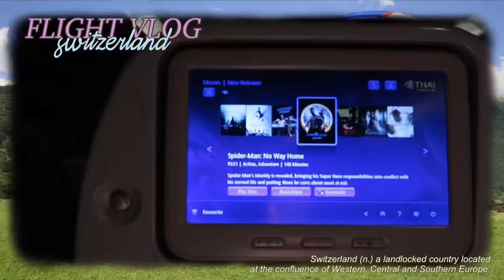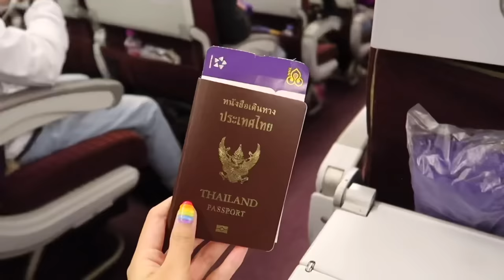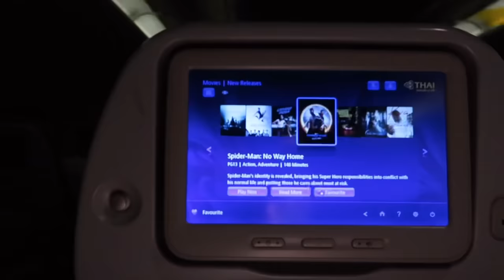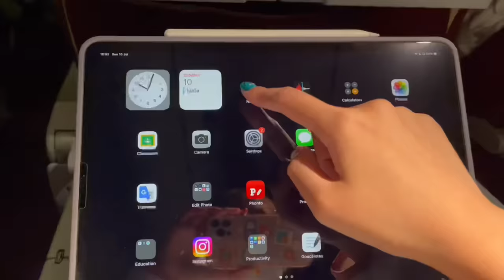Flight VLOG ย้ายไปเรียนต่อสวิตเซอร์แลนด์ บินคนเดียวครั้งแรก😭 | AiDesign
ไม่ได้ไปต่างประเทศนานมากกก!! ประเดิมด้วยการไปเรียนต่อที่สวิตเซอร์แลนด์ บินคนเดียวเหงาๆ😭 จะรอดมั้ยยย?!

For work :
Line : @aidesign (มี @)